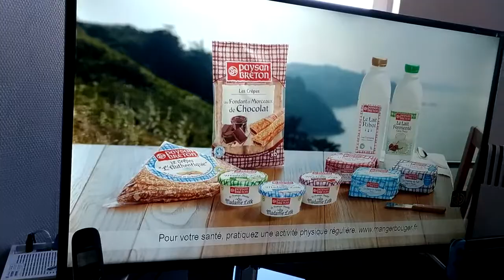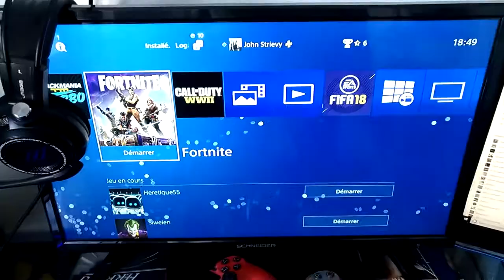MON SETUP 2018 - BIGOOD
J'ai oublier de dire que mes logiciel de montage c'est VEGAS Pro 15 et Camtasia 9. Pour le son j'utilise Audacity. :)

FAQs :
- Enregistrement avec un AverMedia LGP
- Montage Sony Vegas Pro 15
- Carte Graphique GTX970 4GB
- Processeur AMD FX-8320E
- 24GB de RAM
- Carte mère GIGABYTE 78LMT-USB3
- Windows 10

Mon SETUP

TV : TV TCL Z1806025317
Console : Playsataion 1, 2 et 4. Nintendo Switch
Mini frigo RED BULL
Volant : LogitechG29
Capture vidéo : Avermedia LGP
Clavier mécanique KLIM
Souris KLIM
Tapis de souris KLIM
Ecran : Samsung et SCHNEIDER (je serais pas vous dire les ref)
Capture vidéo face : ASUS Zenfone 3
Micro : TONOR E-3000
Pied de micro : NEWER
Carte graphique : GTX970 GYGABYTE
Processeur : AMD FX-8320E
RAM : 2x8GB HyperX Fury DDR3